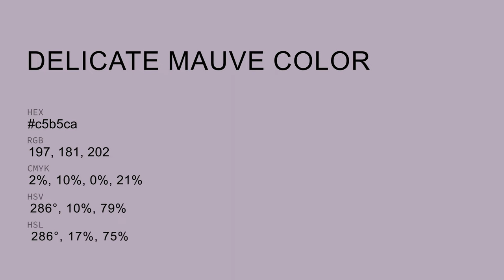Delicate Mauve color c5b5ca hex color - Violet color - Cool color c5b5ca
What color is Delicate Mauve ? c5b5ca hex color - Violet color - Cool color c5b5ca

Hex c5b5ca Color Code is also known as Delicate Mauve color.

Hex c5b5ca Color code in RGB color code model is created after adding 77.25% red color, 70.98% green color and 79.22% blue color.
Hex c5b5ca Color code in CMYK color (process color) code model is generated after subtraction of 2% cyan, 10% magenta, 0% yellow and 20% black.